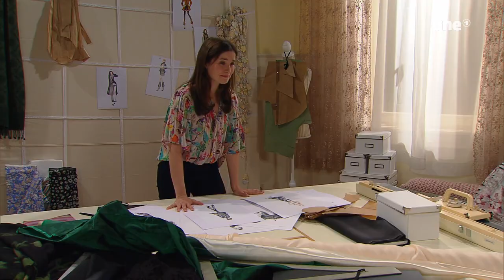Sturm der Liebe Episode 2540